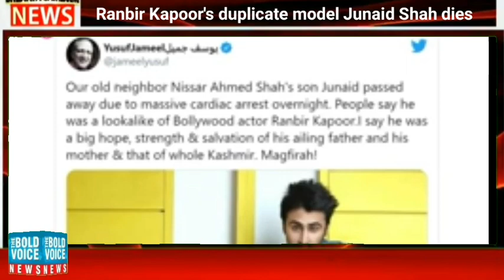Duplicate is Nomore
Ranbir Kapoor's lookalike Kashmiri model Junaid Shah dies of cardiac arrest in Kashmir.